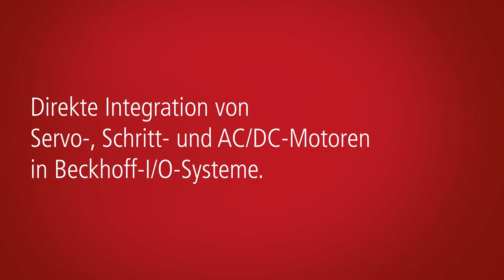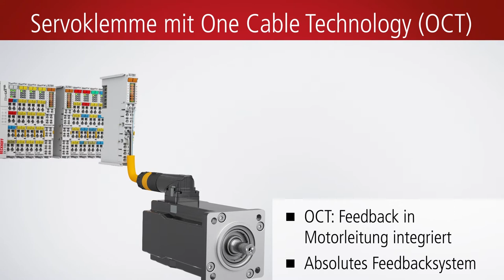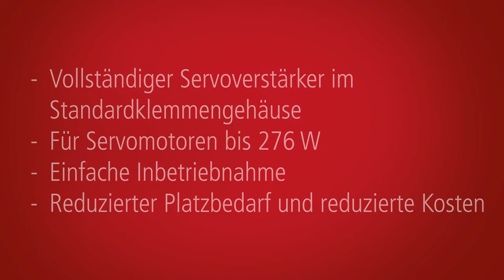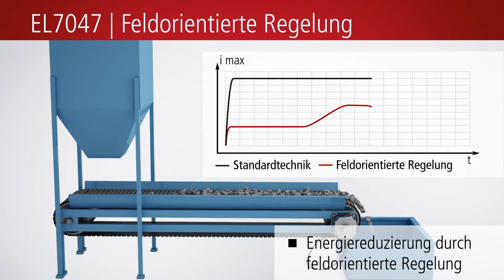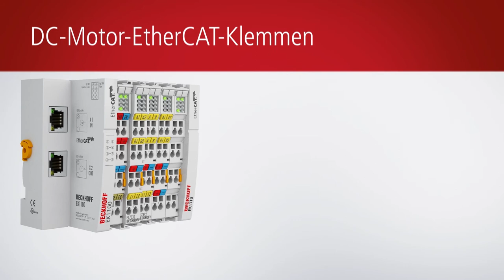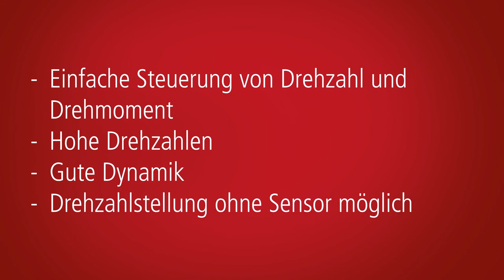Kompakte Antriebstechnik von Beckhoff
Anschluss von Motoren direkt im I/O-System:
Im Bereich der kompakten Antriebstechnik setzt Beckhoff auf Modularität und skalierbare Leistung: Diverse Anschaltungen im Format einer K-Bus- oder EtherCAT-Klemme (IP 20) unterstützen AC- und DC-Motoren sowie Schritt- und Servomotoren verschiedener Leistungsklassen. Für den schaltschranklosen Einsatz stehen außerdem die Beckhoff EtherCAT-Box-Module (IP 67) für Schritt- und DC-Motoren zur Verfügung.